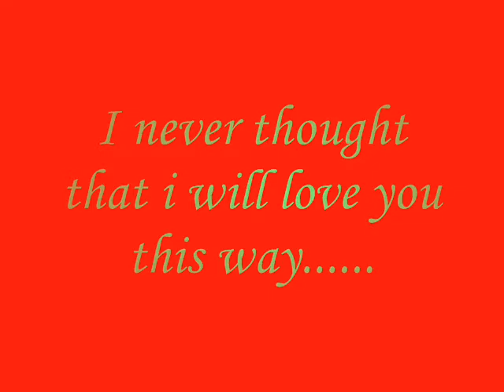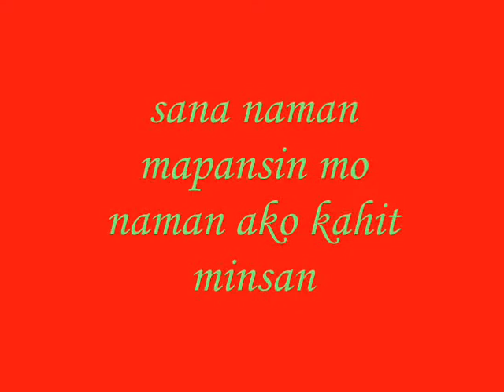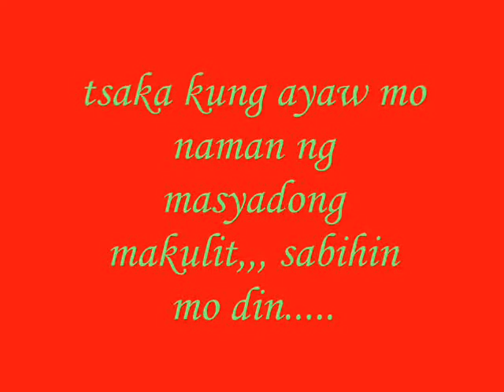verionie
tributr video